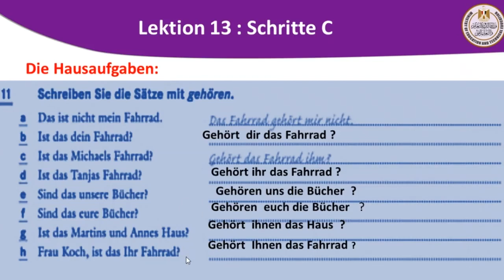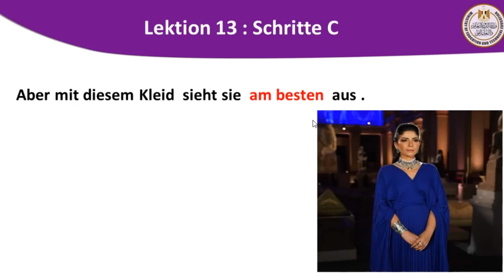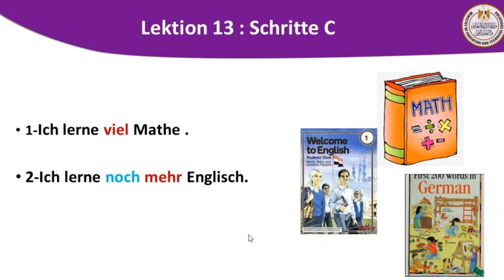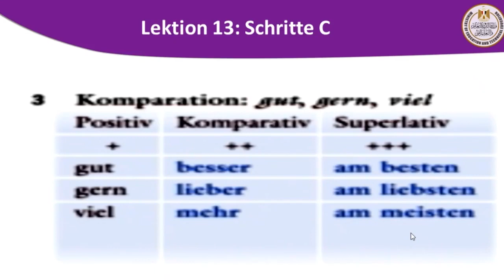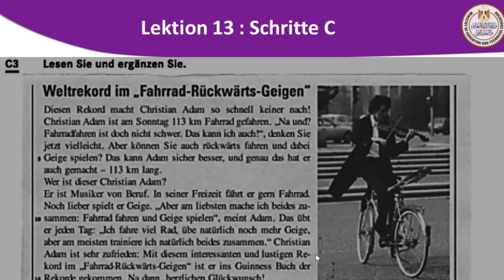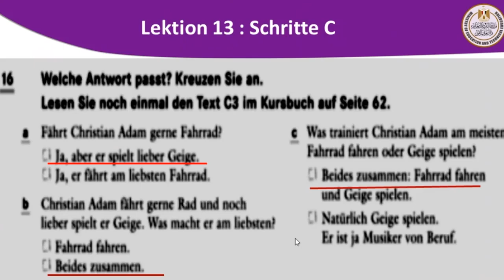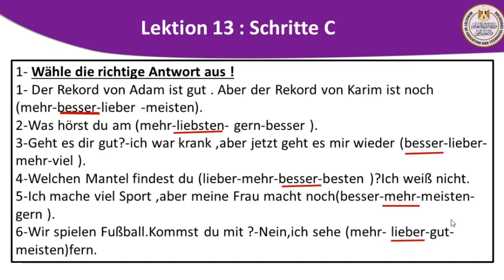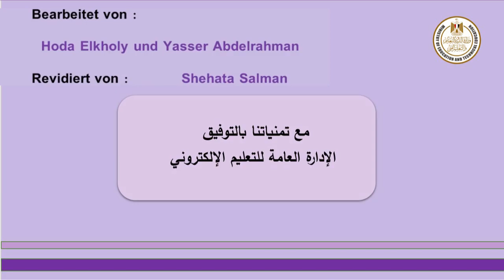الماني ثالث ثانوي lektion 13 schritte C